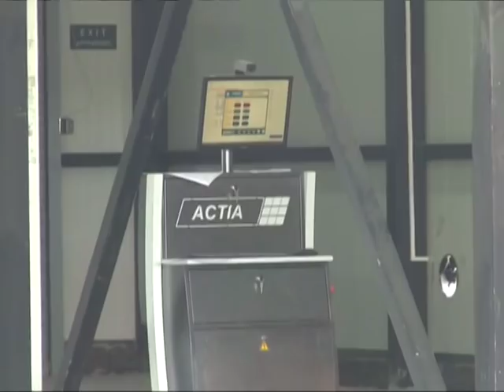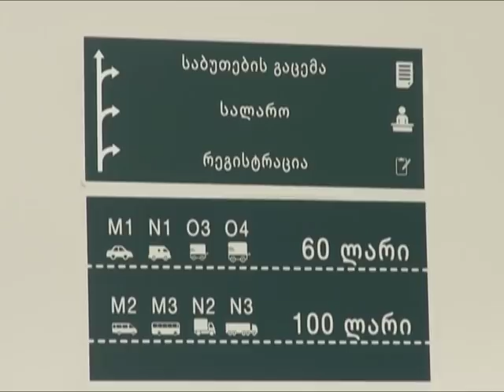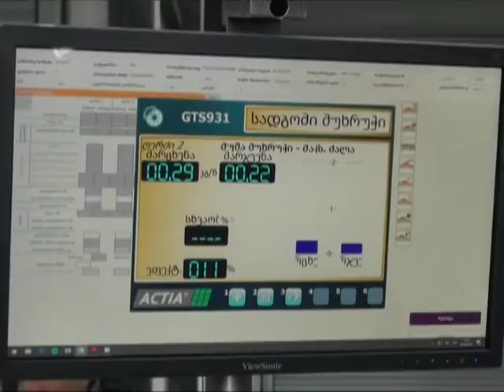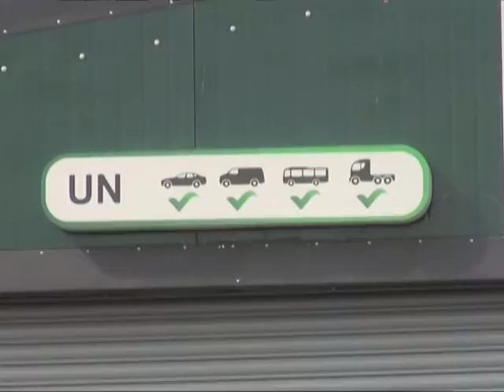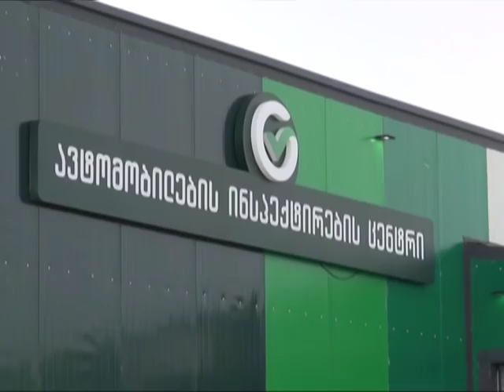Ախալքալաքի Green Way կենտրոնում ավտո-տեխզննման մասին